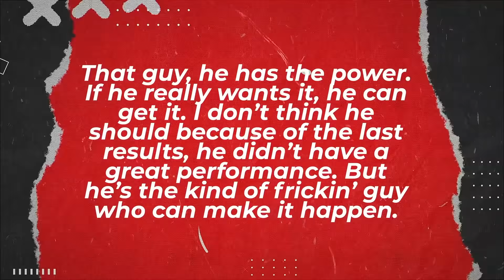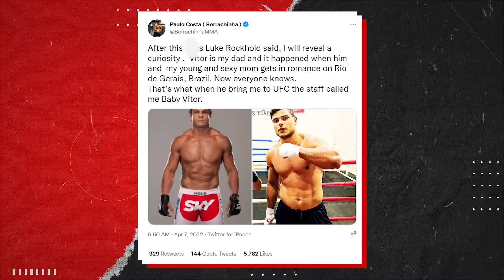BREAKING! Dana White CANCELS UFC 273 fight, Khamzat Chimaev vs Gilbert Burns, Conor McGregor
UFC news today, we have Dana White cancelling a UFC 273 fight and we share all the details. Then we have more news on Khamzat Chimaev vs Gilbert Burns and much more.

-Petr Yan calls out Aljamain Sterling’s ‘hypocrisy’ in a new video

-Dana White cancels UFC 273 fight

-Paddy the Fatty now weighs 202lbs (91.6kg) weeks after UFC London win

-Khamzat Chimaev hopes the Welterweight champ (Kamaru Usman) watches him knockout, Gilbert Burns

-Gilbert Burns and Khamzat Chimaev are not bothered if Conor McGregor
‘skips the line’

-Luke Rockhold frustrated with Paulo Costa, claims he’s using steroids